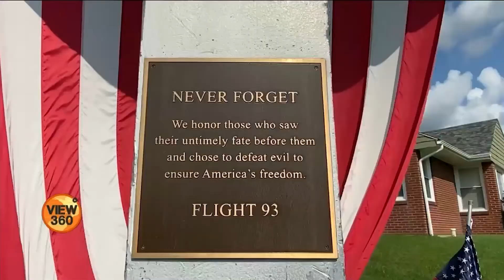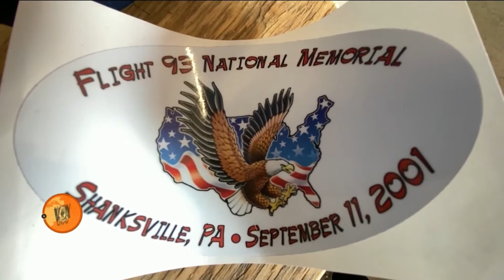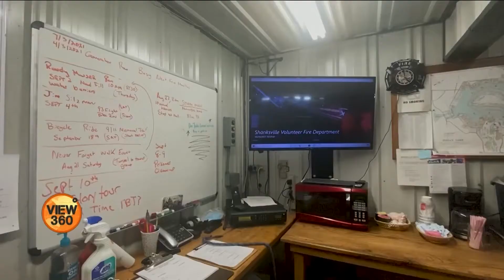فلائٹ 93 کے حادثے کی جگہ سب سے پہلے پہنچنے والا فائر ڈیپارٹمنٹ کا عملہ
گیارہ ستمبر 2001 کو امریکہ میں یونائیٹڈ ایئرلائنز کی فلائٹ 93 کے مسافروں نے 4 ہائی جیکرز کے پرواز کو واشنگٹن ڈی سی لے جانے کے مشن کو ناکام بناتے ہوئے طیارے کو کھلے میدان میں گرا دیا تھا۔ اس حادثے کی جگہ پر پہنچنے والے فائر ڈیپارٹمنٹ کا عملہ اس سانحے کو کیسے یاد کرتا ہے؟ دیکھیے نخبت ملک کی رپورٹ۔